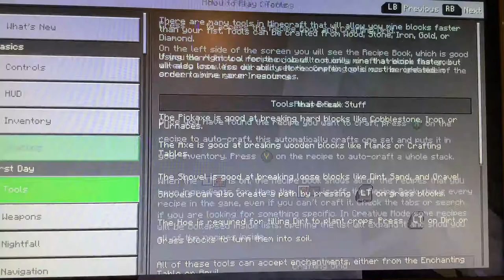What a rude llama (ep1)